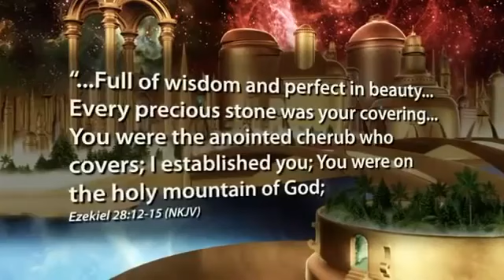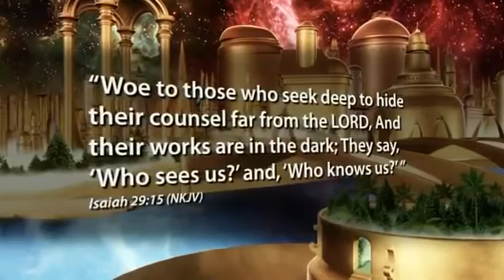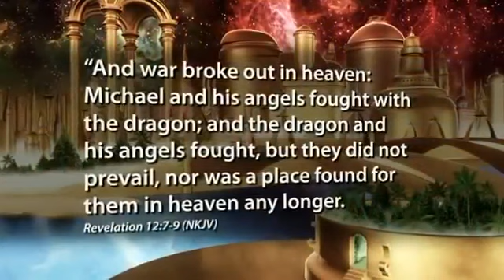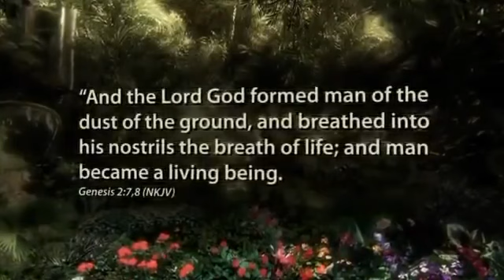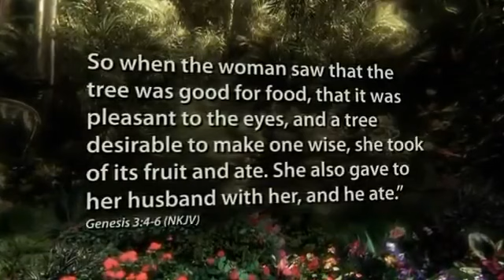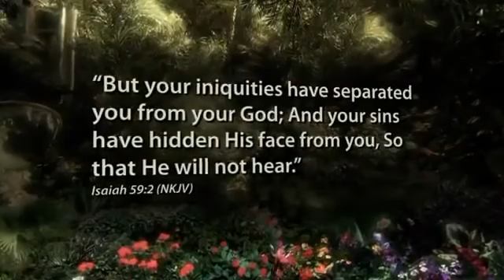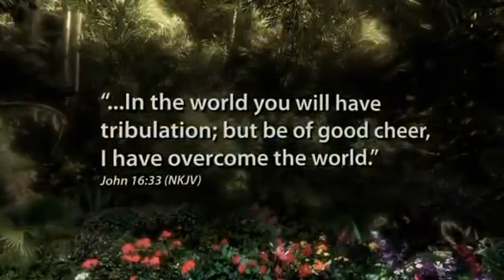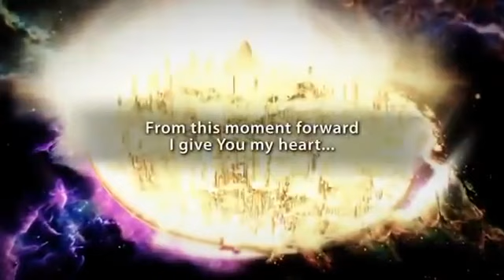Lucyfer - Pochodzenie lucyfera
Pochodzenie lucyfera - to taka z piekła cholera